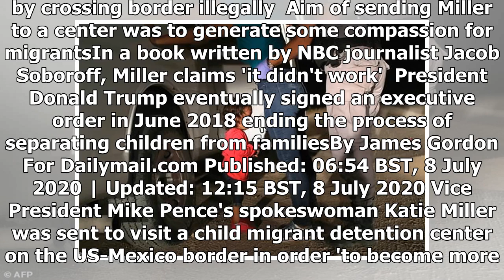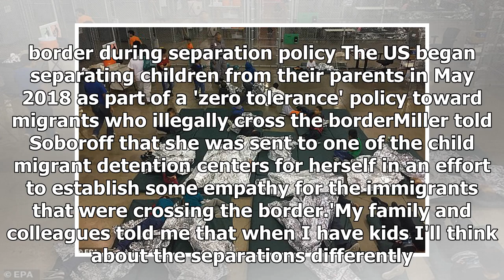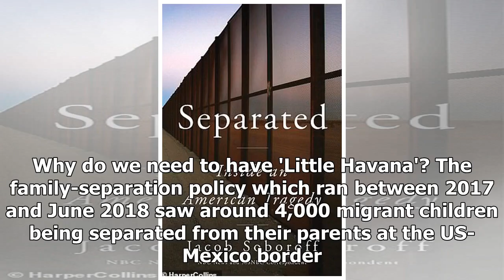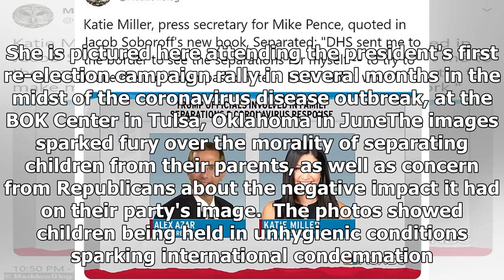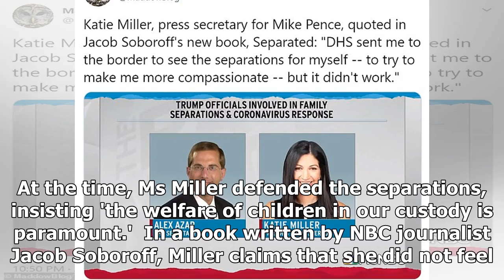Katie Miller, wife of Stephen Miller, visited child detention centers